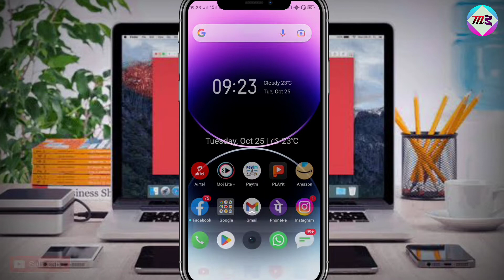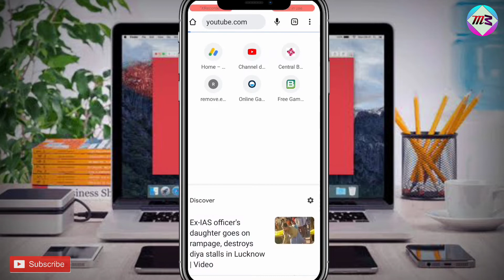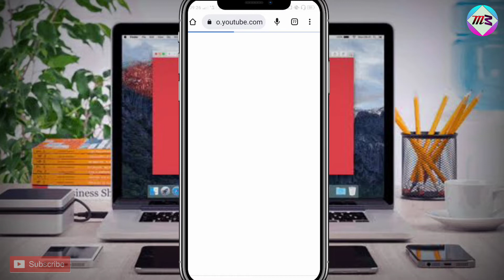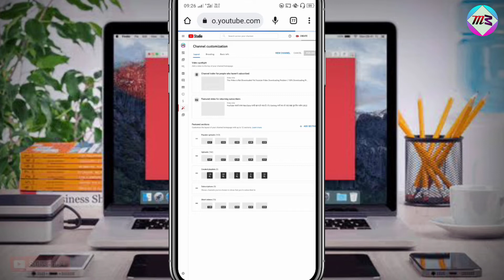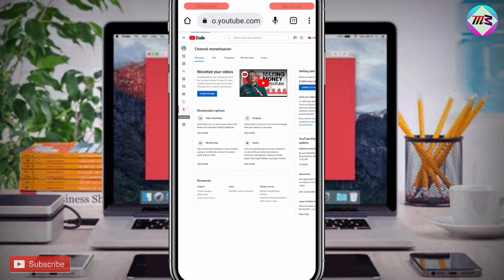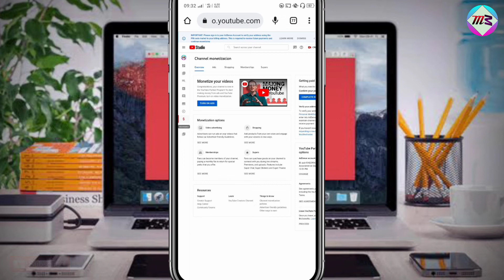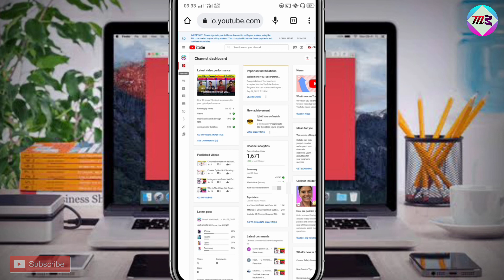Chrome Browser मे YouTube Channel कैसे Open करें |How To Open YouTube Channel In Chrome Browser 2022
To dosto aaj ke es video me main aapko bataya hoon ki youtube channel ko chrome browser me kaise khole to ummid hai ki ye video aapko pasand aayega to video ko pura end tak jarur dekhe aapko pata chal jayega !!

Thanku

Your Queries 👇

• How to open youtube channel in chrome browser

• How to open youtube channel on chrome browser 2022

• Chrome browser me youtube channel ko kaise khole

• How to open youtube channel in chrome 2022

• Youtube channel ko desktop mode par open kaise kare

• Youtube channel chrome browser me open kaise kare

• Chrome browser me youtube channel desktop mode par on kaise kare

• Mobile me ko youtube channel desktop mode par open kaise kare

• Chrome browser me channel desktop mode par open kaise kare

• Youtube channel desktop mode par kaise chalaye

• Youtube channel chrome browser in desktop mode

• Youtube channel chrome browser me open karne ka tarika

• Youtube channel open in chrome browser desktop mode 2022

• Youtube channel chrome browser open problem

• Youtube channel open in chrome browser full settings

• Chrome browser me apne channel ko kaise khole

• Youtube open in chrome a to z full settings

• Yt channel open in chrome

• Chrome browser me youtube channel open nahi ho raha hai

• Youtube channel ko chrome me kaise open karen

• Murali maddheshiya